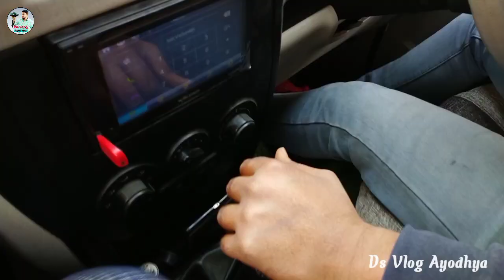नया देश भक्ति वीडियो शूट करते समय || Vlog Video || Ds Vlog Ayodhya